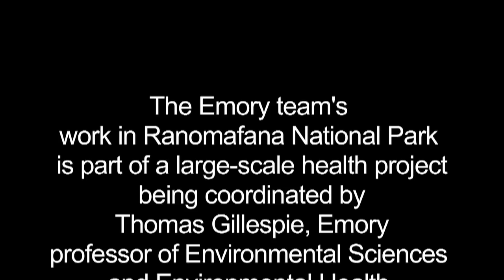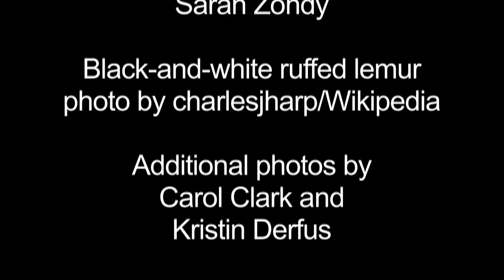In Madagascar: A health crisis of people and their ecosystem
Madagascar is a biodiversity hotspot: Most of its wildlife is found nowhere else on Earth. But natural habitats are being decimated by slash-and-burn agriculture. The impoverished people around the rainforest ecosystem of Ranomafana National Park are also in trouble, due to the lack of a healthcare system. An Emory University student team is conducting field research to develop a one-health intervention: Studying the interactions of people, their livestock and the surrounding wildlife, to find ways to help all three thrive. The team is led by a lemur specialist, and includes a veterinarian. It consists of students from anthropology, environmental sciences, nursing, public health and the development practice program. The data they gather will be used by a new NGO called PIVOT to establish a healthcare system in Madagascar